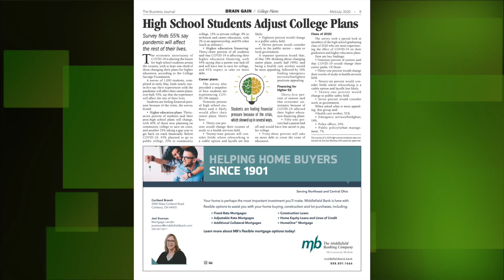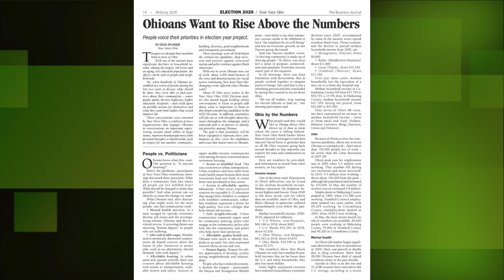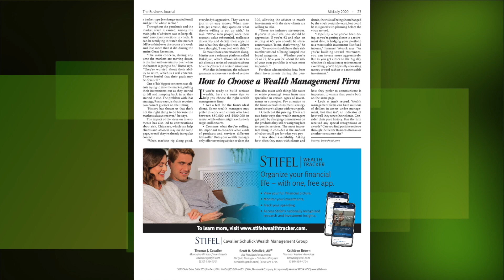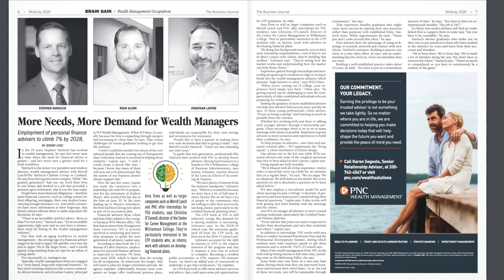The Mid July Issue Is the Greatest Thing since David Hasselhoff | TGIF Report 7-24-20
In this week's TGIF Report, Mike Moliterno gives us a preview of the Mid July issue, including an in-depth look at how Ohio compares to the rest of the nation, how the coronavirus is altering students career paths and how to choose a financial planner.
And David Hasselhoff.